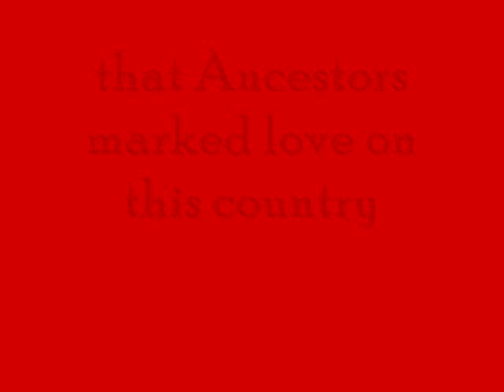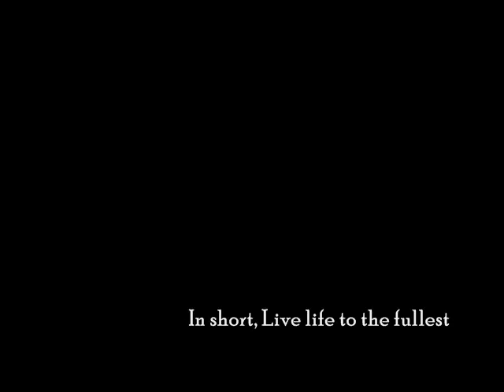Lebanon Visit 2009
To see it to believe how much worthy true to be in a paradise.